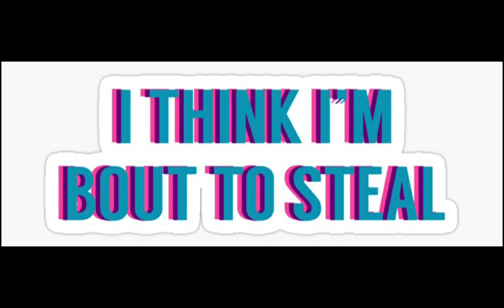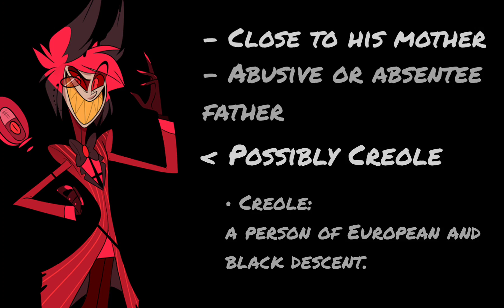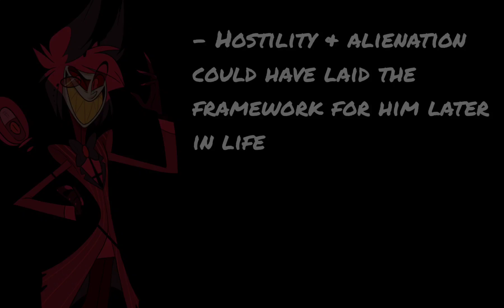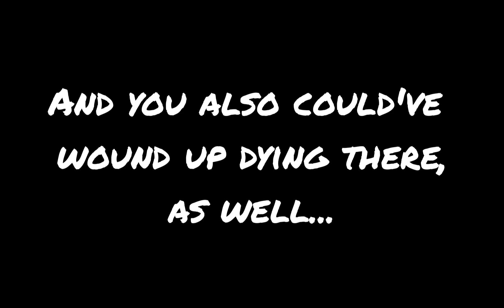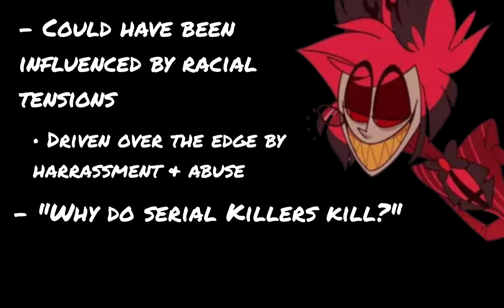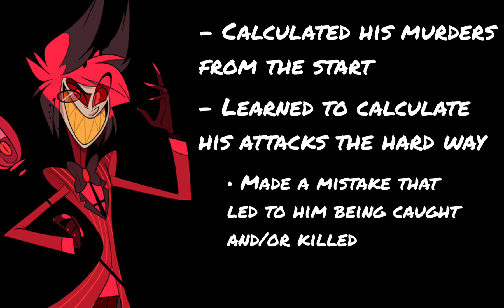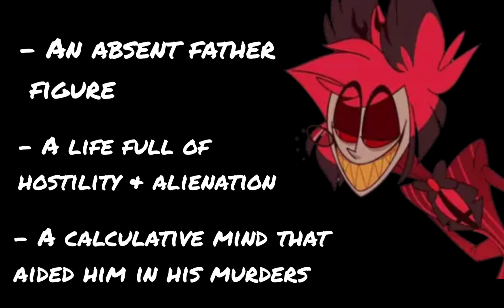Hazbin Hotel Theories | Inside the Mind of Alastor | Episode 22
I'm working on that. For now, enjoy this episode of Hazbin Hotel Theories, where I give my own take on what could be going on inside the mind of our beloved radio demon.

Thank you, Radio Hazbin, for letting me use this idea for a video!